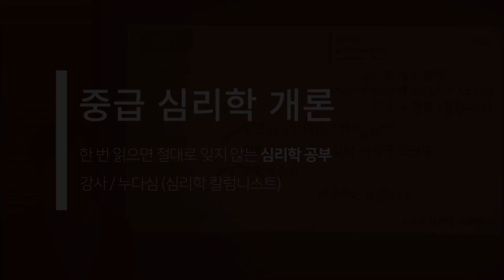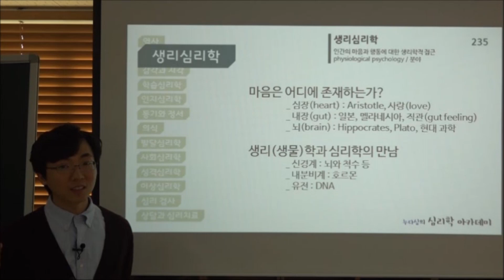생리심리학: 인간의 마음과 행동에 대한 생리학적 접근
[중급 심리학 개론]

『꼭 알고 싶은 심리학의 모든 것』 235쪽
『한 번 읽으면 절대로 잊지 않는 심리학 공부』 245쪽

   '누다심의 심리학 아카데미'에서 유료로 판매했던 중급 심리학 개론 동영상을 공개합니다. 이 동영상은 151개의 심리학 개념을 다룬 『꼭 알고 싶은 심리학의 모든 것』이라는 책을 기반으로 진행했던 강의를 촬영한 것입니다. 그러나 현재 이 책은 절판 상태입니다. 대신 이 책의 증보개정판인 『한 번 읽으면 절대로 잊지 않는 심리학 공부』를 구입하실 수 있습니다. 강의에서 언급하는 책의 쪽수와는 차이가 있을 수 있습니다.

   동영상을 유료로 구입하시는 분들에게는 17개의 동영상 파일(대략 7.7G, 20시간 분량)을 보내드렸는데요, 유튜브에 공개할 때는 이 파일을 그대로 올리는 것이 아닙니다. 개념과 내용별로 동영상 클립을 만들어 올리게 됩니다.

유료로 구입하시는 분들에게 보내드리는 영상에는 해당 개념을 쉽게 이해하실 수 있도록 강의 중에서 사용한 각종 영상 자료(다큐멘터리 등)가 포함되어 있습니다. 따라서 전체 영상을 원하시는 분들은 '누다심 마음연구소' 블로그에서 동영상을 구입해 주세요.

강의에서 사용하는 PT 자료를 원하시는 분은 다음 링크에서 다운받으실 수 있습니다.